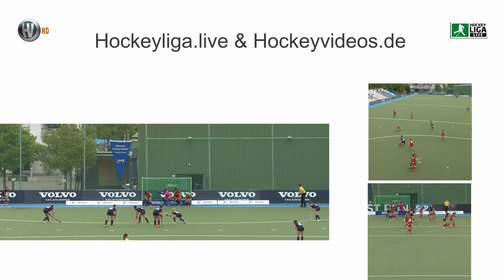2. Halbfinale 75. DM Feldhockey Damen: Mannheimer HC vs. Rot-Weiss Köln 08.05.2021 Highlights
Hockeyliga.live & Hockeyvideos.de | Highlights
75. Deutsche Feldhockey Meisterschaft der Damen Saison 2019/20/21 in Mannheim
2. Halbfinale: Mannheimer HC vs. Club an der Alster 5:4 nach Penalty Shoot-out 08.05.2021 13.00 Uhr
Schiedsricher: Fabian Jung (HC im TSG Heilbronn) & Lena Oßwald (HC Ludwigsburg)
Videobeweis: Peter Ostwaldt (ESV Dresden)

Hockeyliga.live & Hockeyvideos.de | Highlights
75th German field hockey championship of the women season 2019/20/21 in Mannheim
2nd semifinals: Mannheimer HC vs. Club on the Alster 5: 4 after a penalty shoot-out on May 8th, 2021 at 1 p.m.
Referees: Fabian Jung (HC at TSG Heilbronn) & Lena Oßwald (HC Ludwigsburg)
Video evidence: Peter Ostwaldt (ESV Dresden)